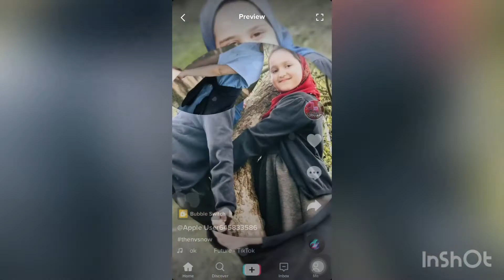4 February 2022